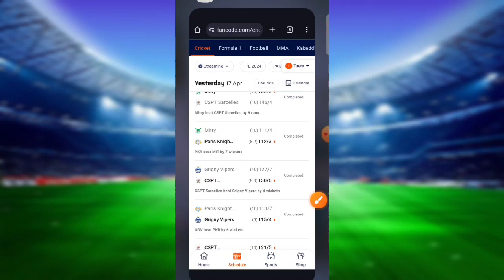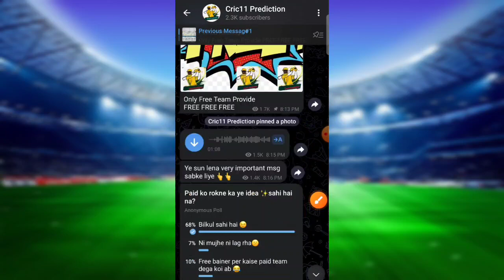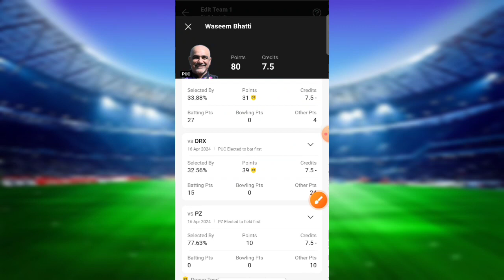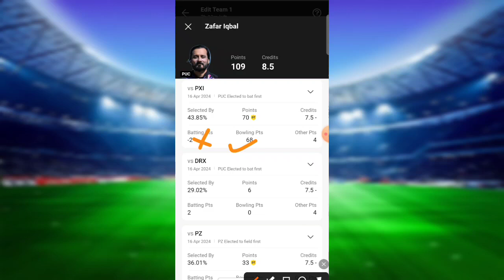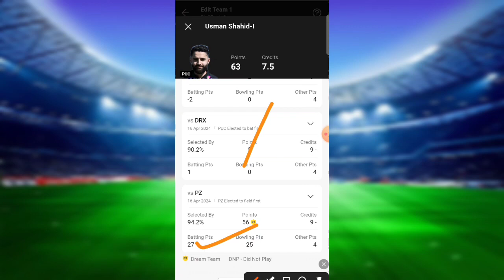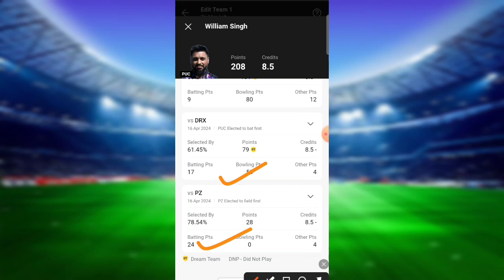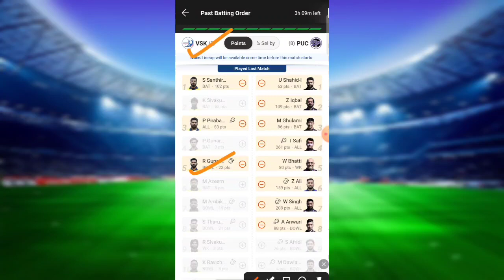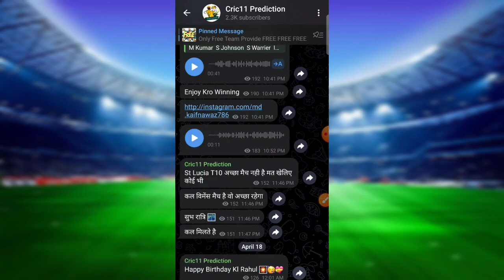VSK vs PUC Dream11 Prediction | VSK vs PUC Dream11 ECS T10 France |PUC vs VSK Today Match Team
VSK vs PUC Dream11 Prediction | VSK vs PUC Dream11 ECS T10 France |PUC Today Match Team|VSK vs PUC

VSK vs PUC TODAY ECS T10 FRANCE DREAM11 PREDICTION
VSK vs PUC DREAM11 PREDICTION ECS T10 DREAM11 PREDICTION